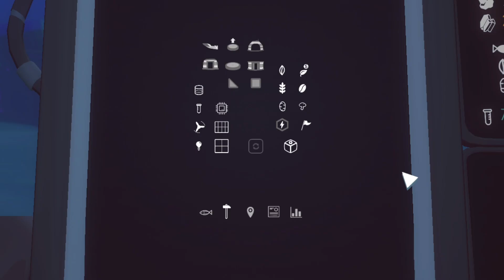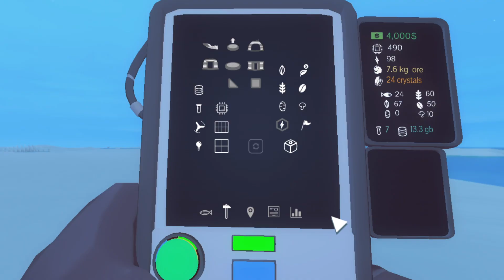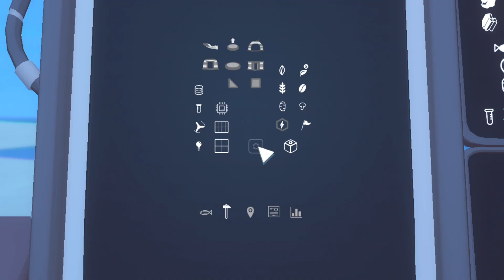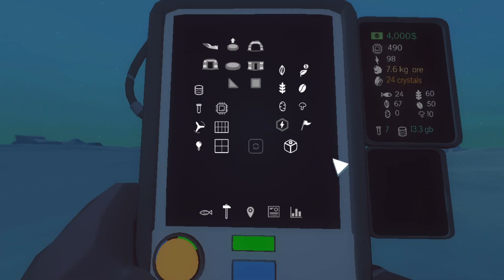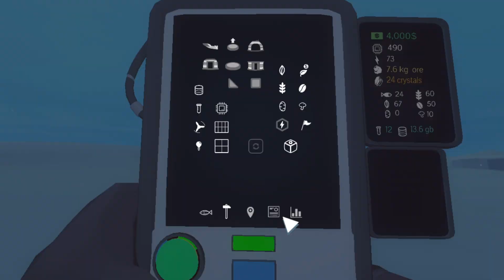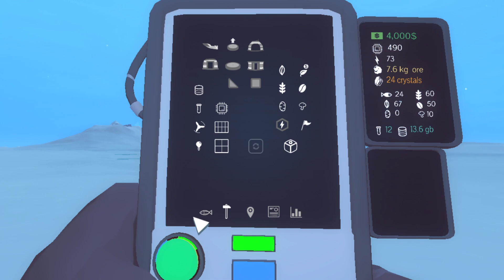Terror en la Carretera - Milenio 3 en el Ártico